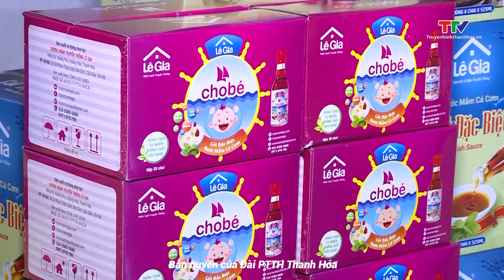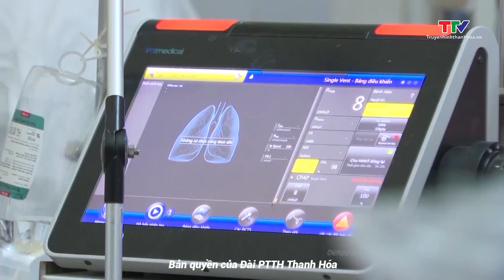Bản tin Thời sự cuối ngày 12/2/2023